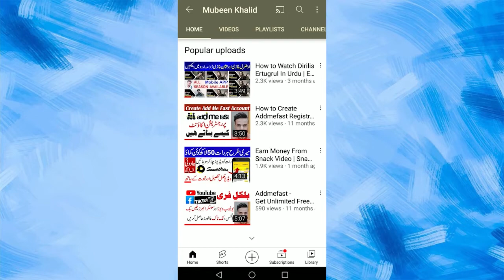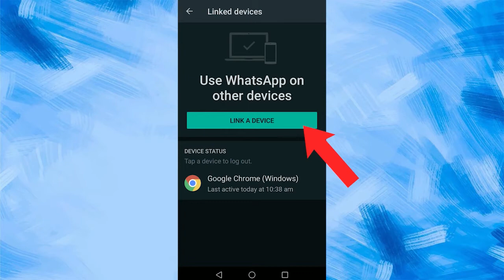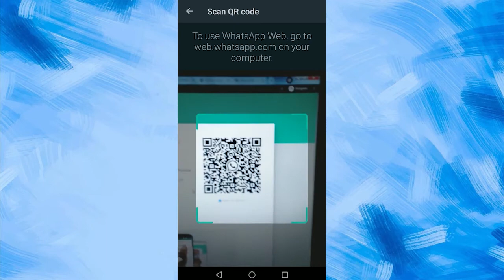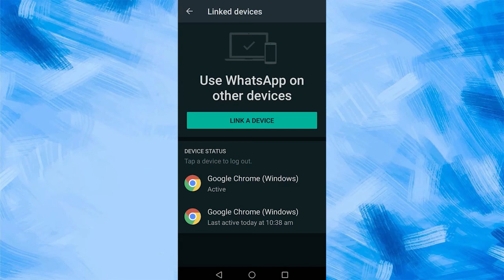How to Use WhatsApp in Computer and Laptop | WhatsApp New Updates